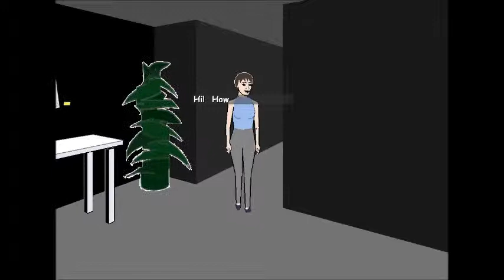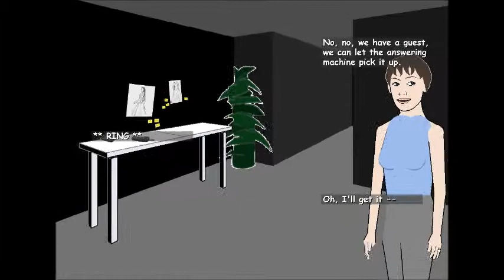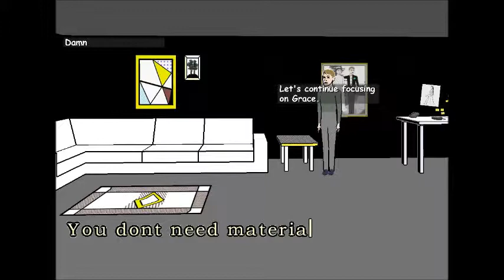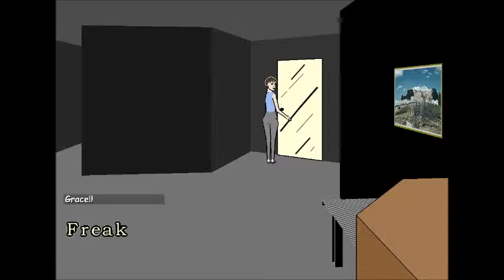Facade - Marriage Problems - Part.1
Façade
Marriage Problems exist between these two couples, Trip and Grace. Let's see what we can do about them, and fix their problems.